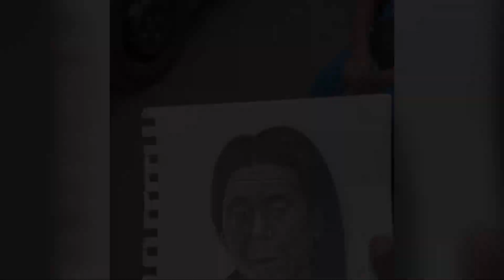🥹❤️Dro ia i Mei-ieid | Drawing random stranger pt. 3 | Public reaction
I saw a hardworking grandma sitting and selling corn. So I decided to draw her and give the drawing to her, to make her smile. After 60 minutes, I came back to give her the drawing, but I couldn’t find her. So, I had to see and check on her the next day until I found her. She was so happy and all my efforts were worth it.
You can help her by buying and checking on her at a taxi stand near NEIGRHIMS hospital.
Song name: Jingsuk
Artist: Maya Lyngdoh Mawlong